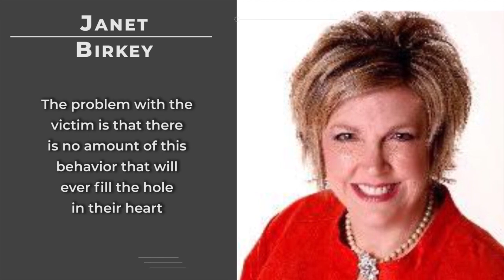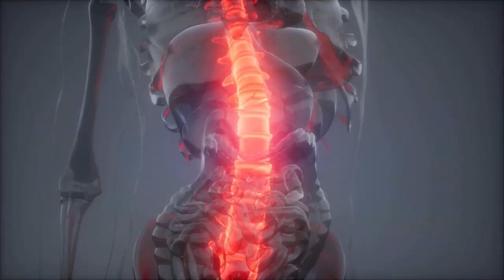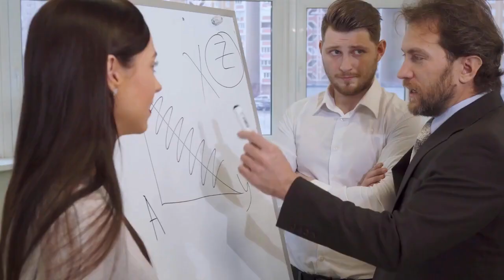9 Types of people you need to completely Avoid